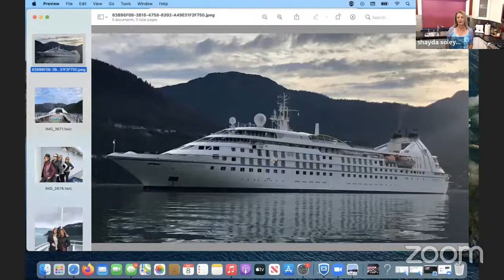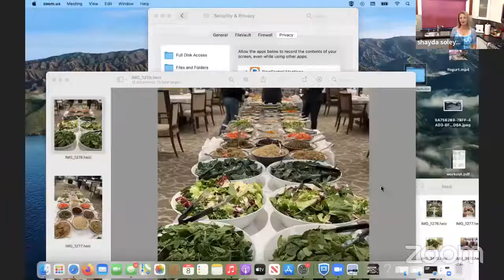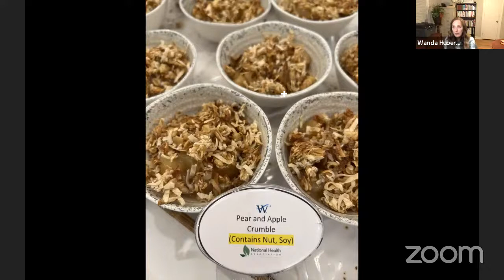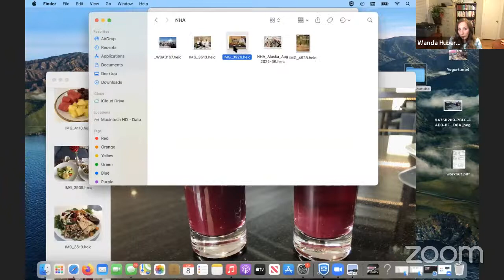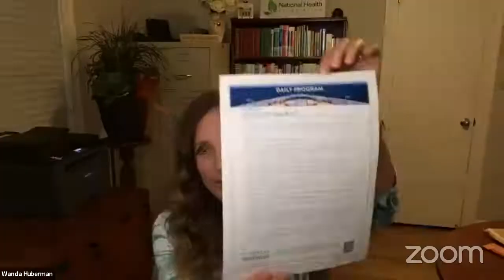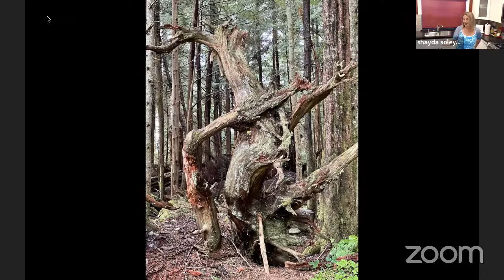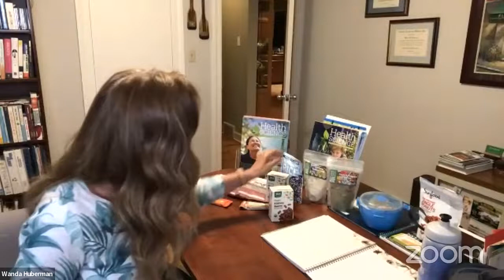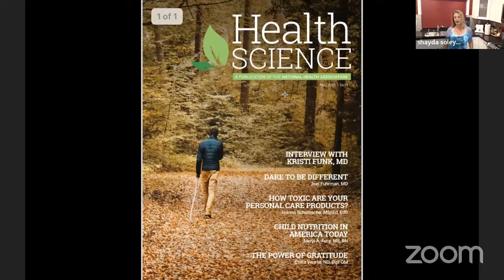Plant Based Travel Alaskan Cruise w/NHA-Live #70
Please join us on Healthy Cooking With Shayda, as we will be going Live to talk with the organizers of our Alaskan Cruise aboard the Windstar Starbreeze cruise ship,   Wanda Huberman and Lisa McCarl.  Have you ever wanted to explore the world, but resisted because it is challenging to guarantee whole food, plant-based meals without added salt, oil and sugar? Join the National Health Association to make healthy travel convenient and fun!  The National Health Association (NHA) currently has three plant-based small ship cruises planned through 2024.  They are working very closely with operations teams and chefs to help them understand a plant exclusive diet without added salt, oil or sugar.

Please join us live on Thursday September 8 at 6:00pm PT,  8:00pm Central and 9:00pm Eastern Time.  We are trying to reach as many people as possible.

Here is the link to  watch us live, or to catch the replay.   Please share with your family & friend:

February 17-26, 2023 NHA Lindblad Expeditions - National Geographic Galapagos Adventure- The ship holds 96 passengers. There is a very good chance that all guests will be plant based. There are six double occupancy and possibly a few solo cabins still available.

Link for NHA Galapagos Adventure with Lindblad Expeditions and National Geographic

October 20-28, 2023 NHA Windstar Greece and Israel Cruise
This 8-day Windstar cruise travels from Athens, Greece to Haifa, Israel. Explore the breathtaking region that gave birth to the first advanced European civilization. This iconic voyage travels from Athens, the “birthplace of democracy,” to the Bahai Gardens in Haifa or Jerusalem, Western Civilization’s contemporary crossroads of faith and the religious and historical epicenter of the world.

The price for double occupancy ranges from $4,716 – $6,516 per person double occupancy for port hole, ocean view and balcony suites (after taxes and port fees). This price does not include airfare. Whole food plant-based meals on the ship will be prepared without added salt, oil or sugar. This cruise is open to all NHA members.

Link for October 20-28, 2023 NHA Windstar Greece and Israel Cruise

February 24, 2024 – March 2, 2024NHA Windstar Costa Rica & the Panama Canal
Join our plant-based group on the 148 passenger 4-masted sailing motor yacht Wind Star cruising from Puerto Caldera, Costa Rica through the Panama Canal to Colon, Panama.

Double occupancy prices range for this 7-day cruise range from $3,231 -3,801 per person. This cruise is open to all NHA members.

Link for February 24, 2024 – March 2, 2024 NHA Windstar Costa Rica & the Panama Canal

Future Plans: NHA members have requested travel to Iceland, potentially August or September 2024 and Tahiti, potentially January or February 2025

Windstar has been a wonderful partner with the National Health Association in developing plant-based meals without added salt oil or sugar for our groups. Windstar Cruises is in the beginning stages of training their chefs fleet-wide to accommodate individual travelers who would like healthy plant-based meals.

 use "healthy cooking with shayda" in the remarks box to get two free samples with your order.

Be sure to check out our Amazon Influencer Recommendation Page where you will find my favorite kitchen gadgets, small kitchen appliances, pantry items and other fun things that I use and like.

All information provided is not intended to be a substitute for professional medical advice or treatment. Please consult with your doctor before changing your diet.  Videos produced by Healthy Cooking with Shayda are intended for informational and entertainment purposes only.